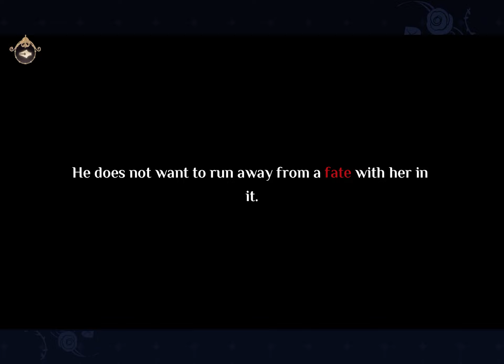【Lovebrush Chronicles】Ayn SR 「Blazing Flame」JP Voiceover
***MAJOR EDEN AYN ROUTE SPOILER. PROCEED AT YOUR OWN RISK***

Special thanks to Mello for the recording!

Japanese voiceover version of Ayn's SR card "Blazing Flame" from Lovebrush Chronicles.